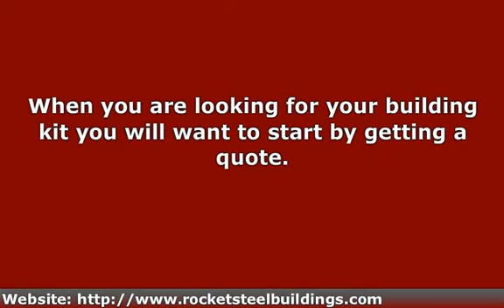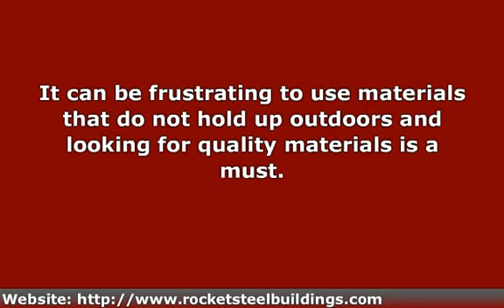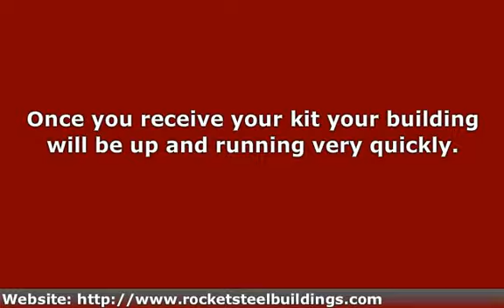Steel Building Kits For Your Next Project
You can use steel building kits to help you get more out of your property.